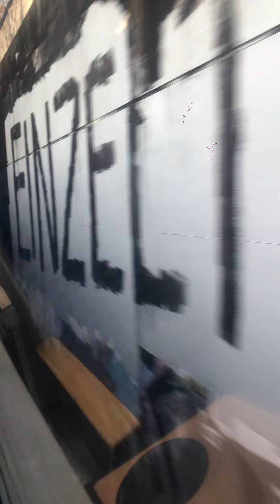9. Februar 2023